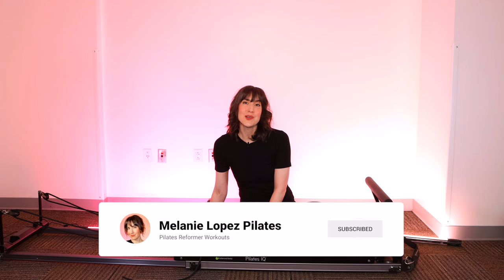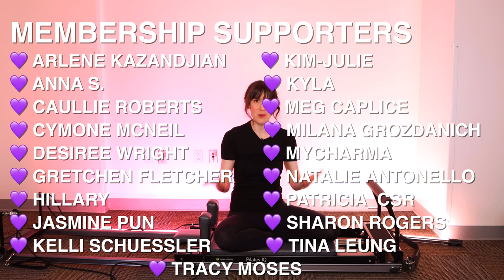14 Day Pilates Reformer Workout Challenge | Day 5 | ARMS & UPPER BODY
EQUIPMENT USED: